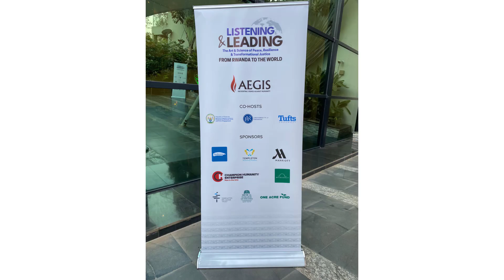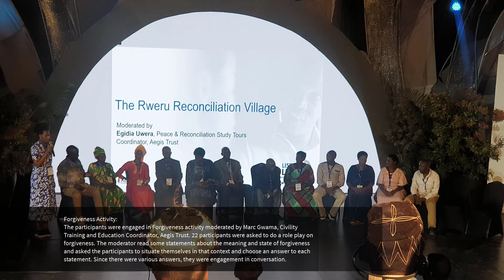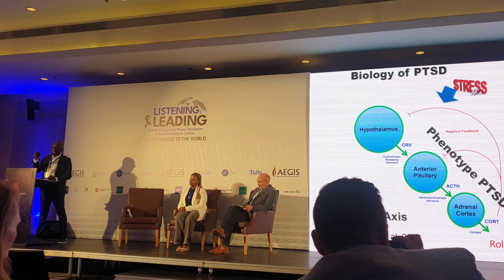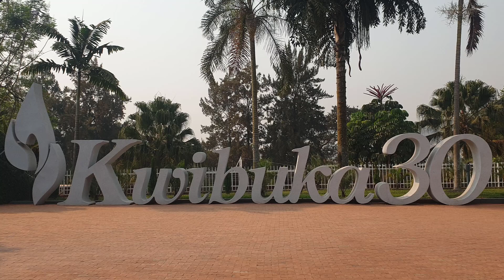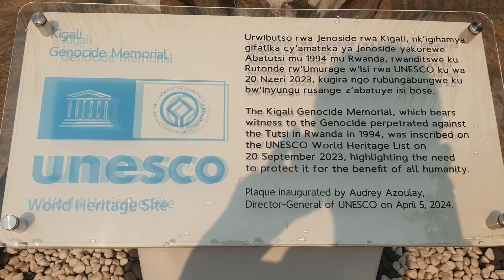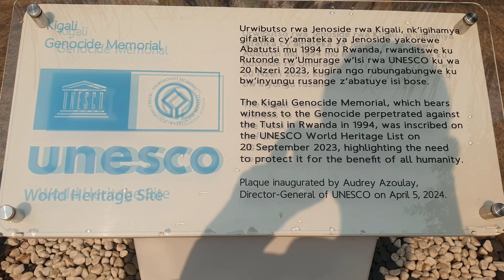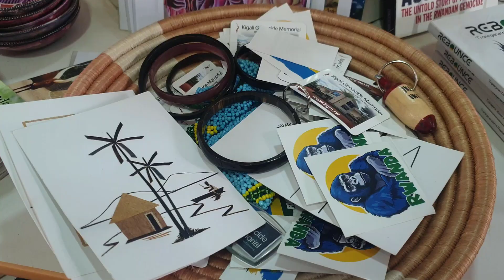GENOCIDE EDUCATION IN CAMBODIA:​ LISTENING & LEADING CONFERENCE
Rwanda marks 30 years since the Genocide against the Tutsi. Listening & Leading Conference

Rwanda marks 30 years since the Genocide against the Tutsi. Aegis Trust is hosting a global conference, LISTENING AND LEADING: THE ART AND SCIENCE OF PEACE, RESILIENCE AND TRANSFORMATIONAL JUSTICE, on reconciliation, forgiveness, and peace. Participants include scholars, policymakers, and community builders. The Documentation Center of Cambodia is represented by her Deputy Director Ms. Farina So and two other colleagues, partaking and discussing on this important event.